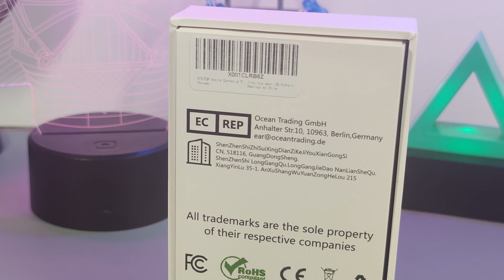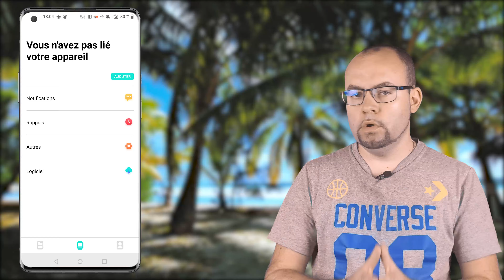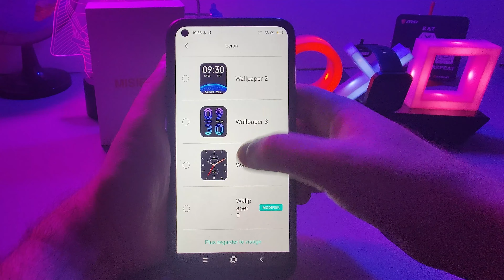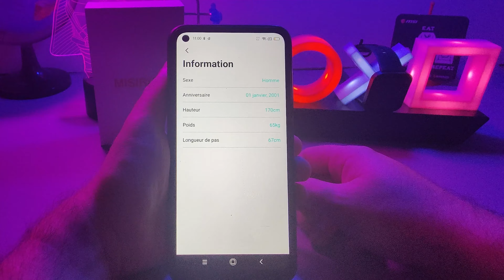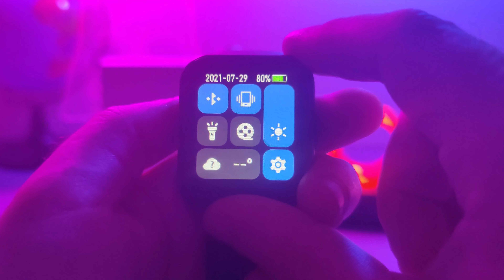MONTRE CONNECTÉE MISIRUN C17 : FC, Tension, SPO2, sommeil… beaucoup de fonctions à PETIT PRIX !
🔥 Pour acheter et me soutenir :
La Misirun C17 est une montre connectée proposée à petit prix, elle permet de suivre sa FC, tension, SPO2, sommeil et bien d'autres choses. Mon avis sur ce produit !

🎬 Chapitres
0:00 Introduction
0:43 Dans la boîte
0:57 Design et fiche technique
1:36 Appairage
2:02 Application
3:39 Interface de la montre
5:20 Autonomie
5:41 Verdict
6:00 Conclusion